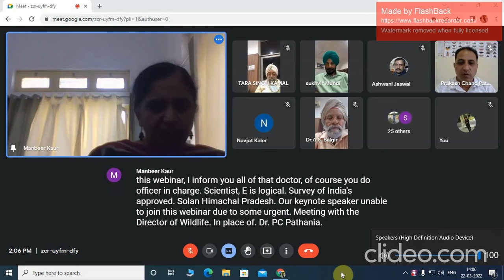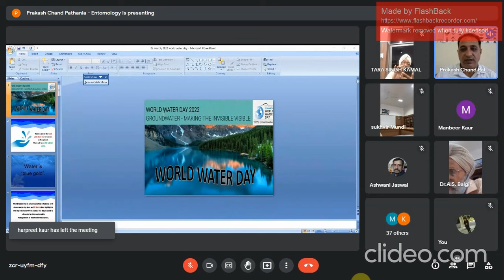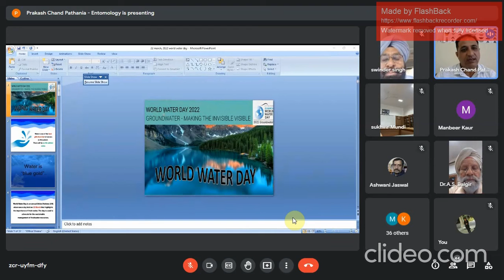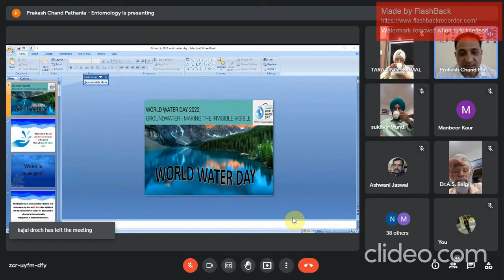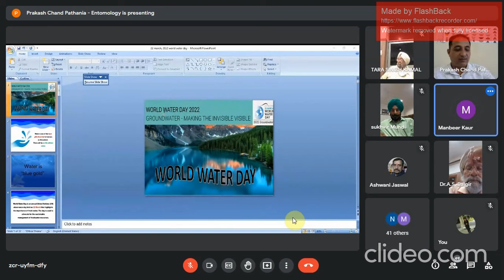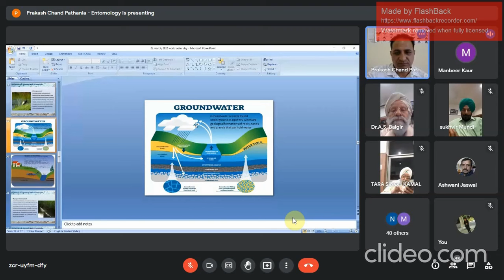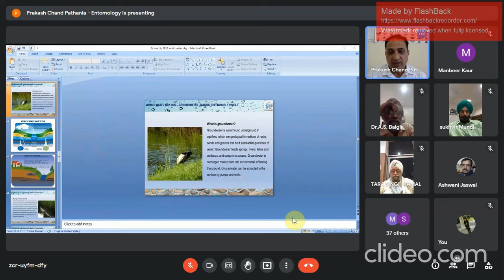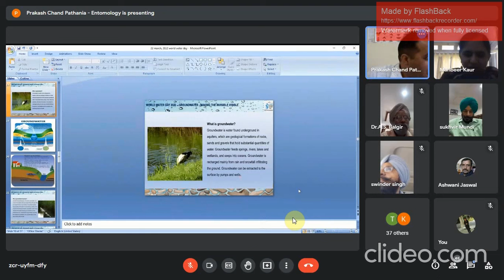World water Day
Tuesday,22 March 2:00P.M